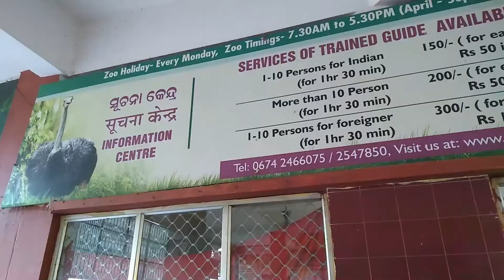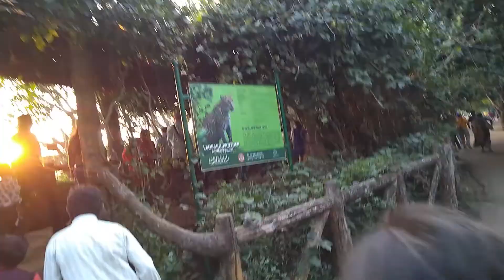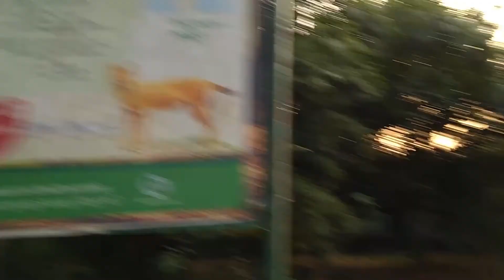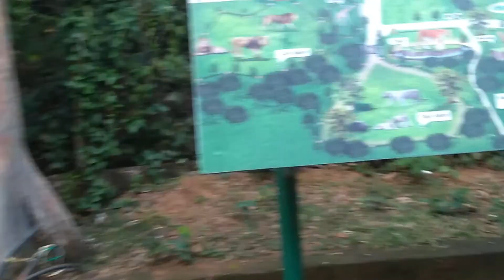This Chocolate is......LOVE !!!!!!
Hey dosto in this video I have shared one of my favorite chocolate which is absolutely healthy to eat.

My art Channels -